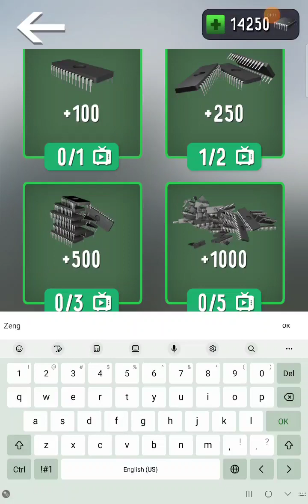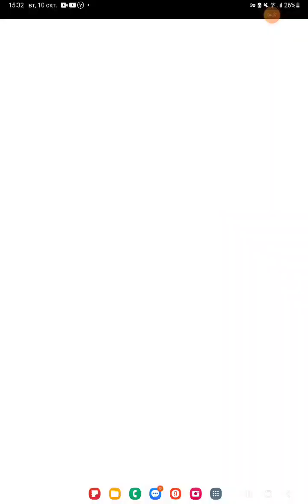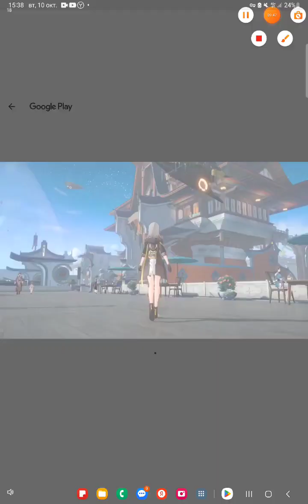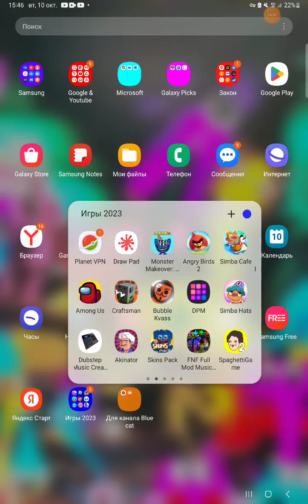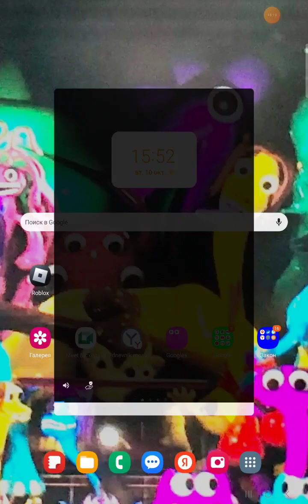Я стал тв мэном и победил много сильных боссов